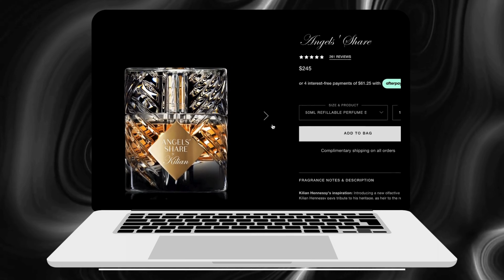Nước Hoa Cho Mùa Giáng Sinh 2023 | RyanThoi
Đây là list nước hoa mình đang cân nhắc để sử dụng cho mùa giáng sinh năm nay, bởi vì mình thấy nó khá là phù hợp. Và mình cũng đang phân vân nên chọn mùi hương nước hoa nào. Tất nhiên là mình có lý do để muốn sử dụng và lý do mà mình đang cân nhắc, và mình sẽ chia sẻ hết cho các bạn. Hãy cùng đón xem nhé!